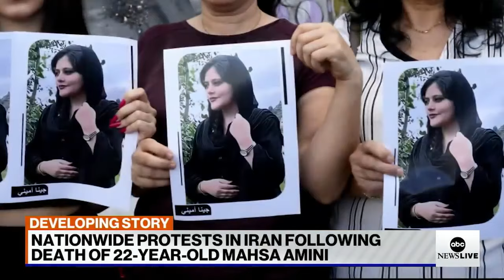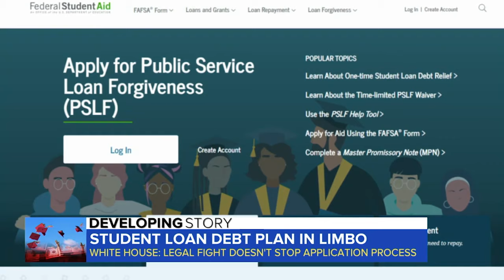World Energy, Student Loans, and Iran with Reza Aslan | What Could Go Right? S3 E7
Is the world’s energy situation as bad as we think? What’s going on with student debt relief? And why aren’t we paying more attention to Iran? We’re joined by Reza Aslan, leading expert in world religions, writer, and professor, to talk about the current, and former, Iranian struggles for freedom.